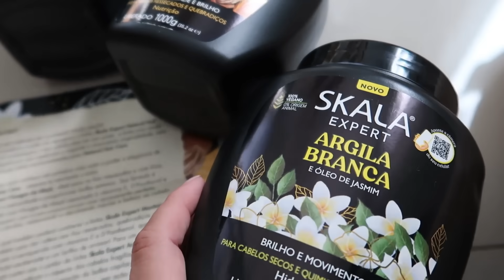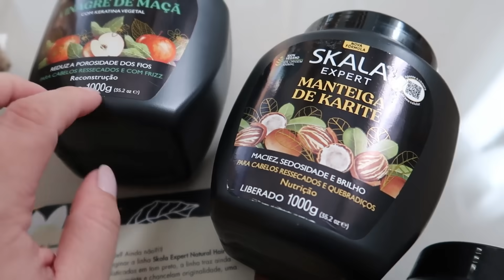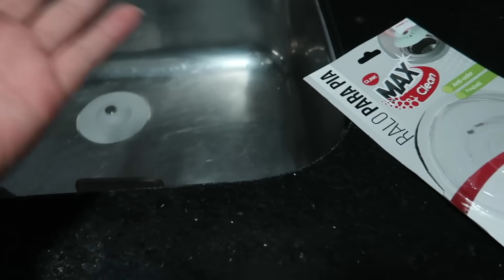GUARDANDO AS COMPRAS, CHEGOU UM MÓVEL NOVO POR AQUI, TAPETES PERFEITOS E + ORGANIZAÇÃO PÓS MUDANÇA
oi minha gente, no vlog de hoje tem a organização das compras do mês, ajeitando mais bagunça da mudança, um pouco da rotina do dia a dia e chegou um móvel novo inesperado por aqui! fico feliz que você esteja acompanhando esse vlog ♥ volta sempre!

- cápsula home | tapetes lindos e laváveis na máquina
cupom: PATI10

- potes electrolux

QUE CÂMERA EU USO?
R: Canon G7x Mark II | Iphone 13 PRO MAX
DE ONDE SÃO AS MÚSICAS DOS SEUS VÍDEOS/QUE MÚSICA É ESSA?

Obrigada por estar aqui, te espero sempre ♥